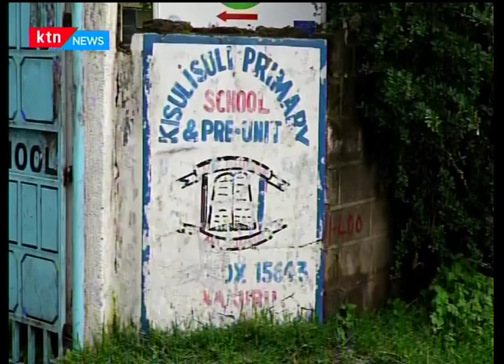Ktn Prime full bulletin:The State of the Nation Address-second part